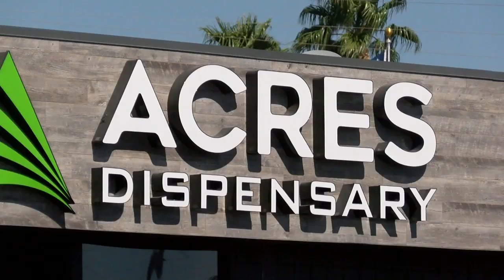Local dispensaries prepare for 'Green Wednesday' ahead of Black Friday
As many folks gear up for Black Friday, local cannabis dispensaries are getting ready for "Green Wednesday."

“It’s going to be a rival for 4/20," Acres Cannabis General Manager Nick Sanchez said. “Sales were really good last year, but we anticipate things being better this year.”

Sanchez says they've started to notice more folks coming through their doors already. So have the folks over at The+Source, according to Director of Marketing Matthew Janz.